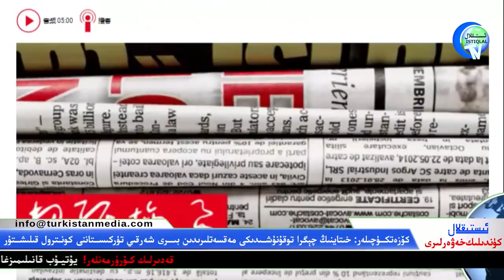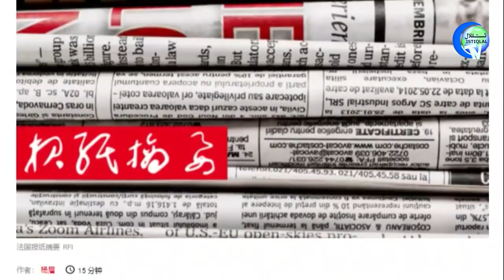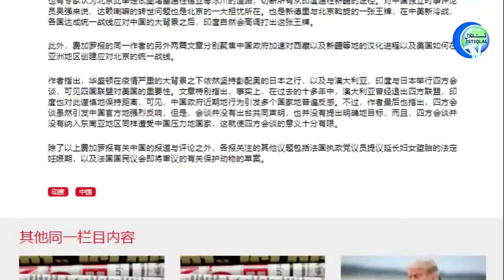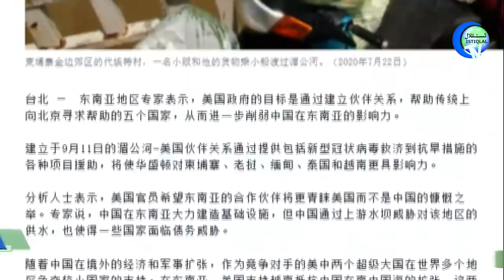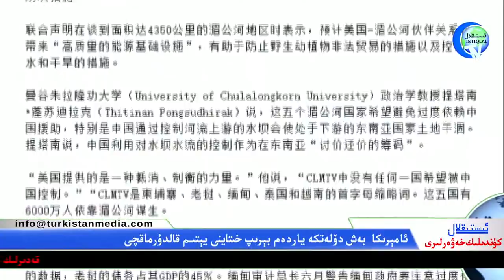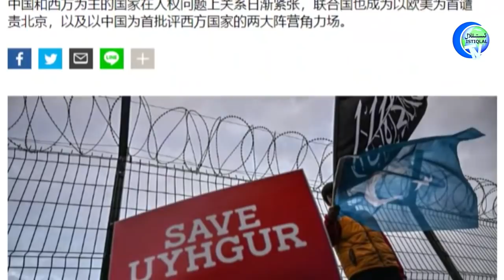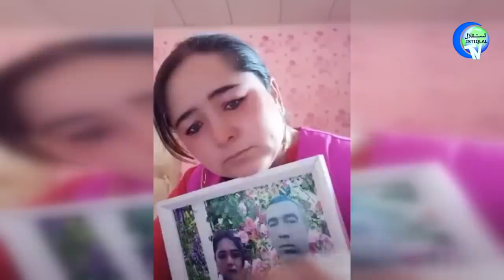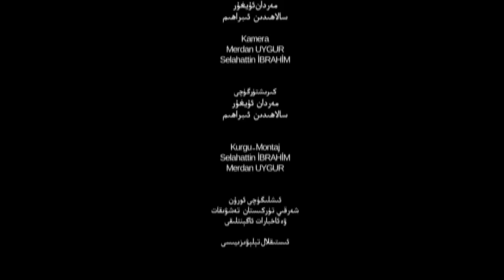ئىستىقلال كۈندىلىك خەۋەرلىرى 2020-10-09، تىرامپ: خىتاي ئېغىر بەدەل تۆلەيدۇ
Istiqlal Kundilik Xewerliri 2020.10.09 / Trump: xitay éghir bedel töleydu